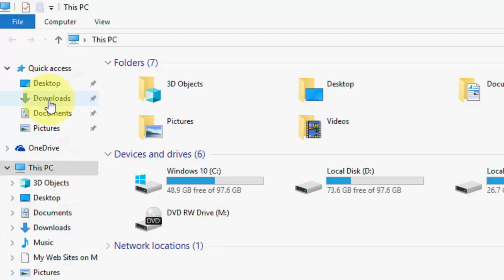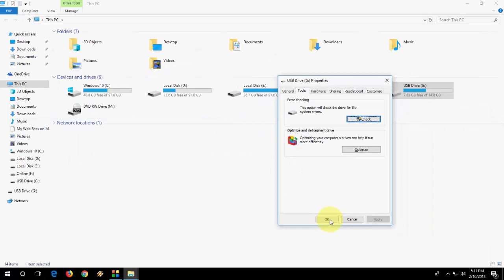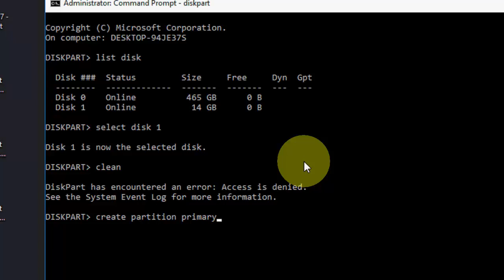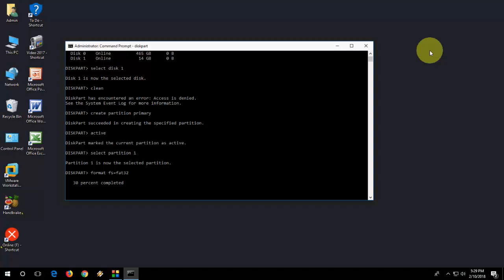How to Repair Damaged or Corrupted SD Card Phone (Memory Card)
How to Repair, Damaged SD Card, Corrupted SD Card...

Codes:
diskpart
List disk
select disk 1
clean
create partition primary
active
select partition 1
format fs=fat32